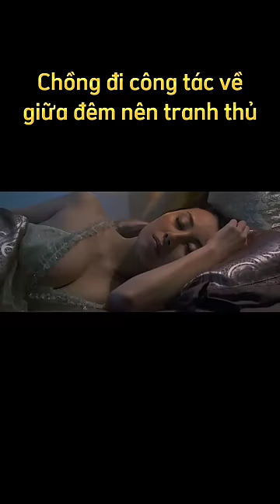phim hồng kông hay nhất